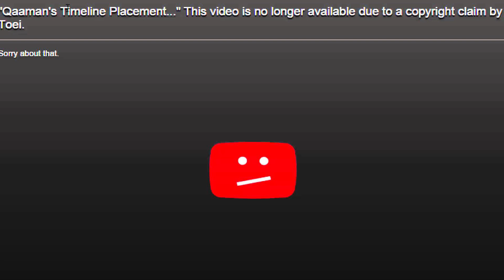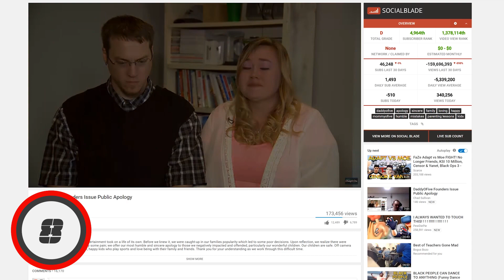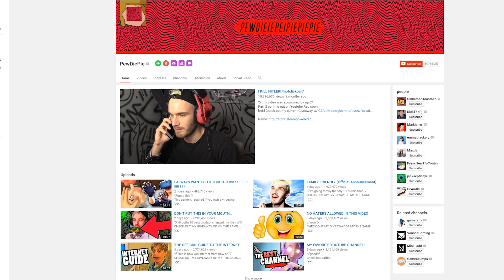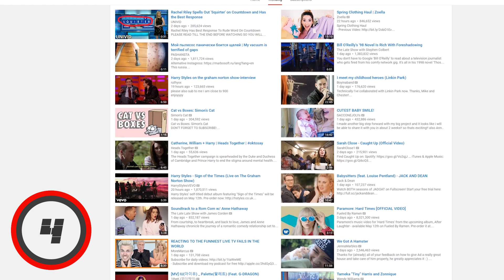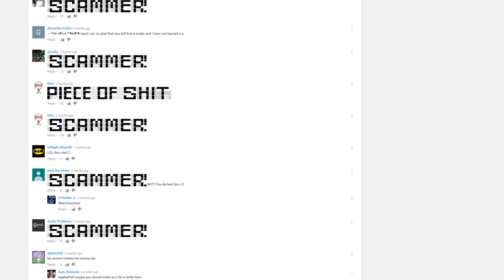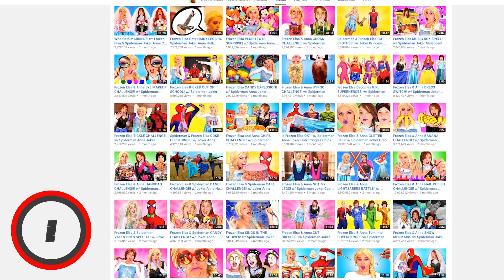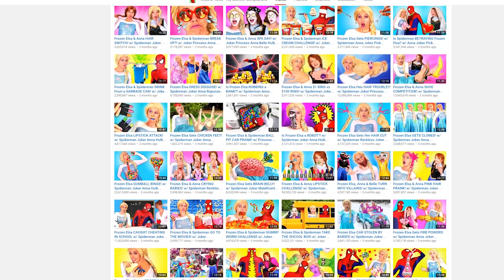10 Reasons YouTube Might be Doomed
IAV Presents: YouTubers Who Had it All and Lost It
10 REAL Toys CAUGHT Moving on Camera (Haunted Toys That Came to Life)